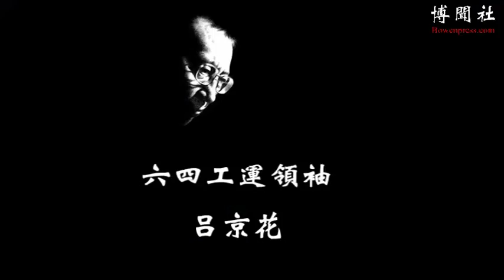刘晓波追思会：吕京花发言